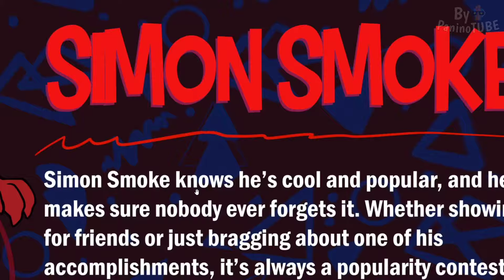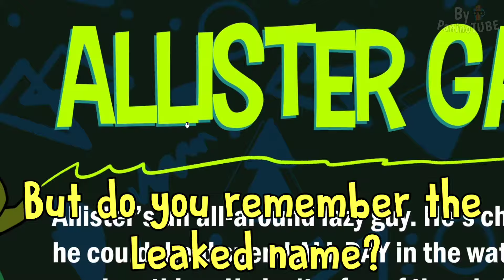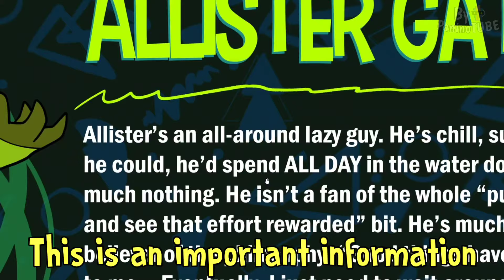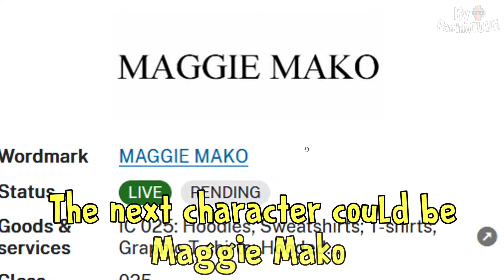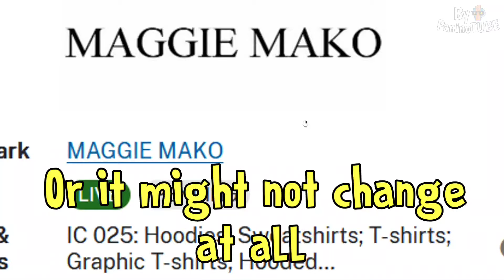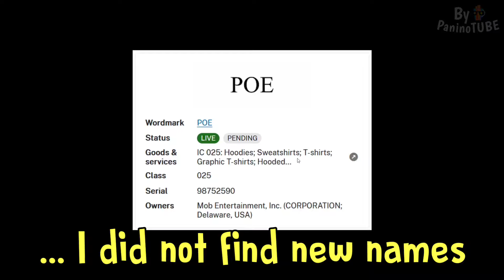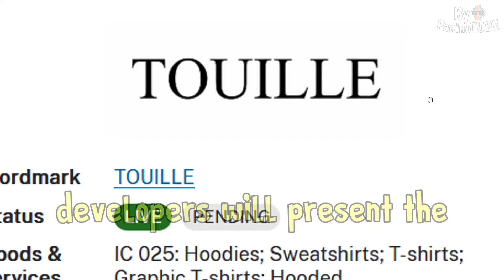Poppy Playtime Chapter 4 - NEW NIGHTMARE CRITTER and NEW OFFICIAL INFORMATION of the NEW NAMES 😃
Today I will discover new secrets about Poppy Playtime Chapter 3 and Poppy Playtime Chapter 4 😃 New secrets and official news of Poppy Playtime 4 😃

Credit thumbnail: cory